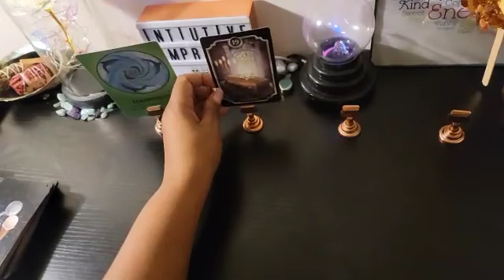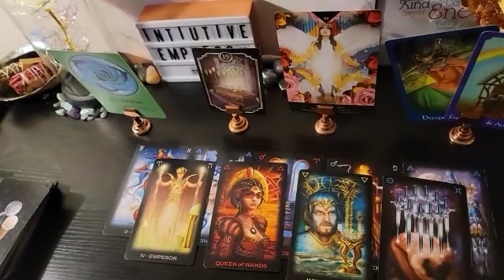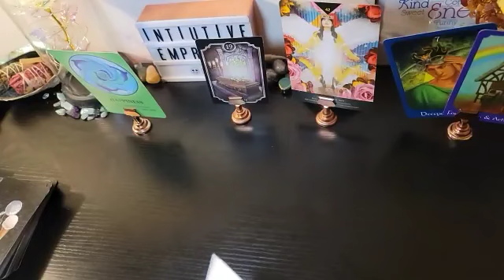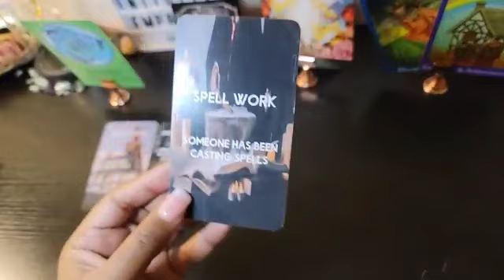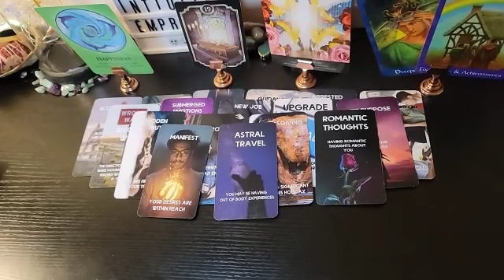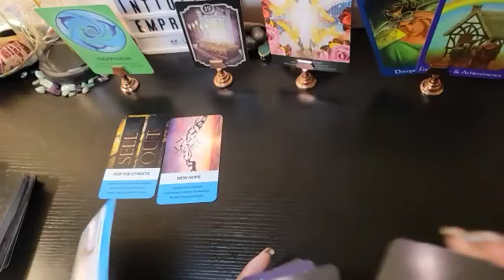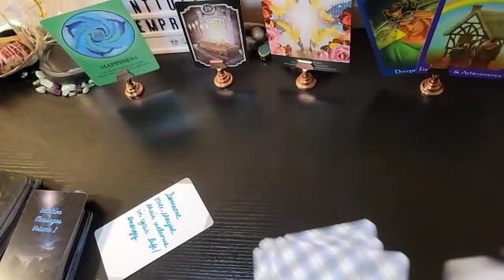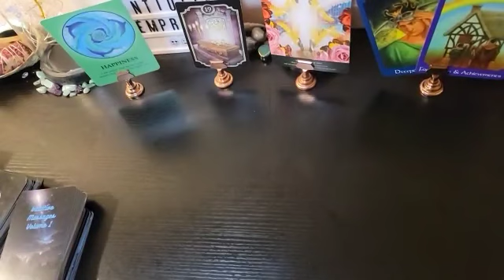Deceptive envious ppl are angry that you are blessed and happy.